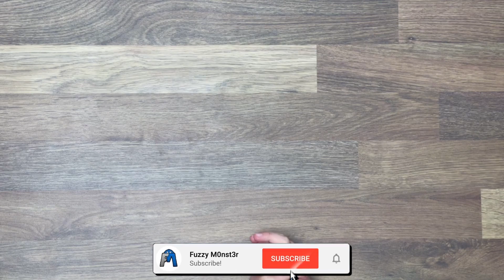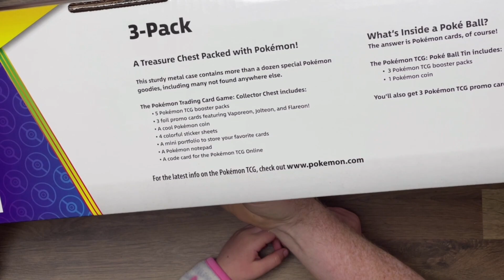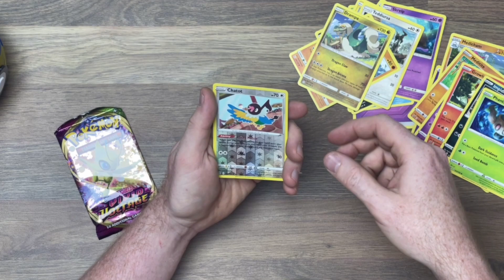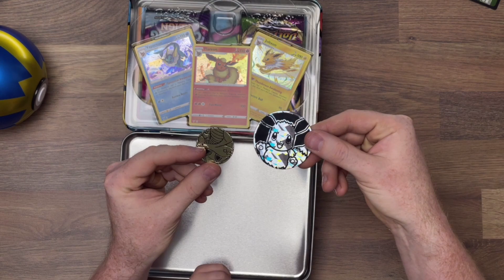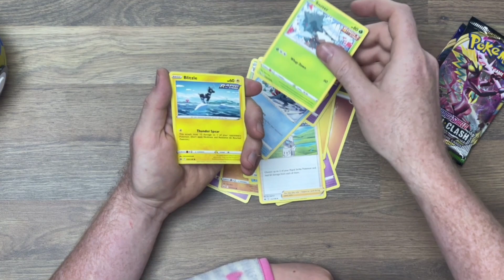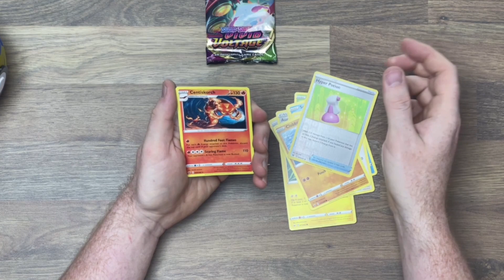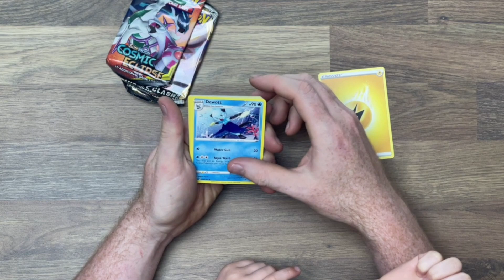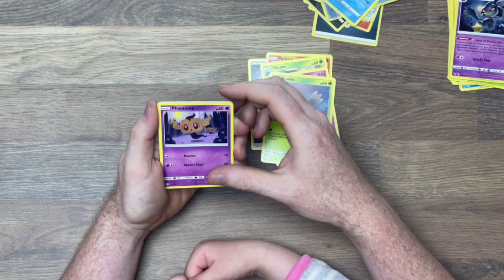Eevee Costco Exclusive! ⭐🎁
Today we open up the Costco Eevee collection exclusive!

What cool cards will we get?

Eevee is by far our favourite Pokémon!

🎶🎸 Monstercat: Nigel Good - Space Plus One